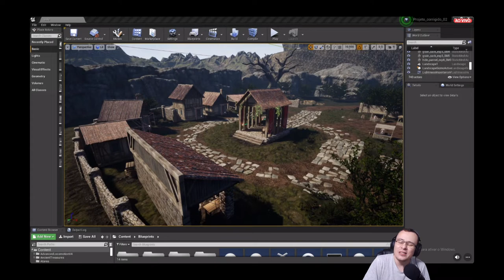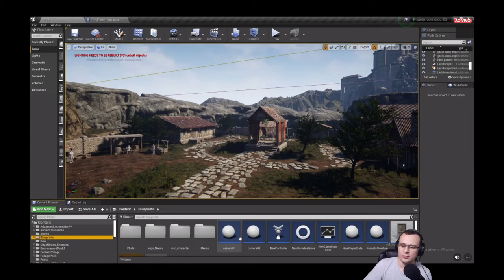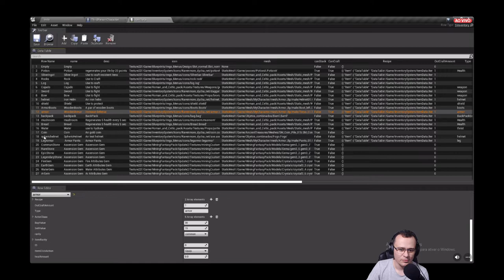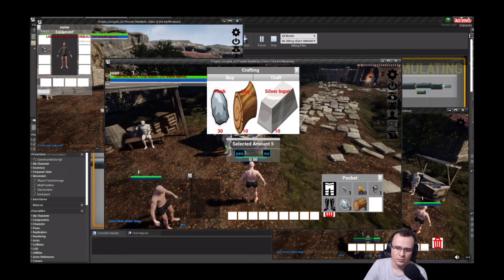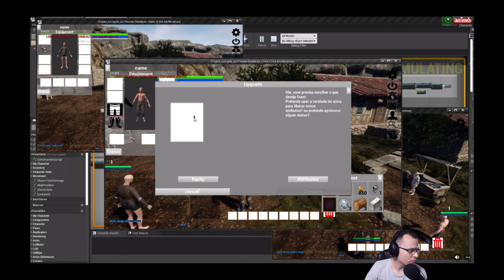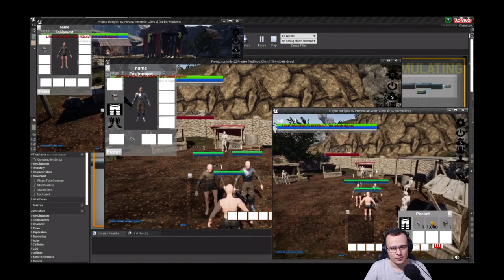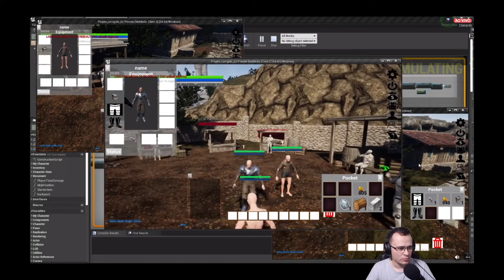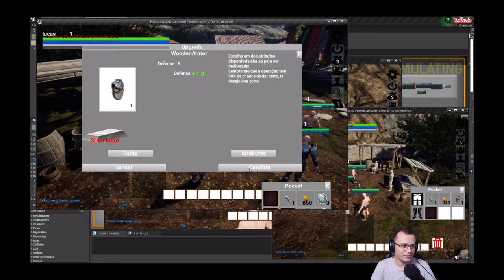O MAIS NOVO MMO BRASILEIRO PRECISA DA SUA AJUDA! - The Legends Online - Cortes PT BR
Este vídeo é a primeira parte da minha conversa com os desenvolvedores do mais novo mmo brasileiro chamado The Legends Online. Apresentaremos de onde surgiu a ideia, das dificuldades enfrentadas e em como o projeto precisa da sua ajuda neste momento!